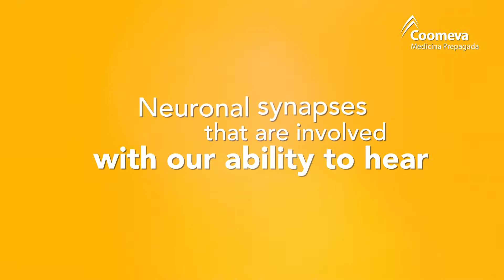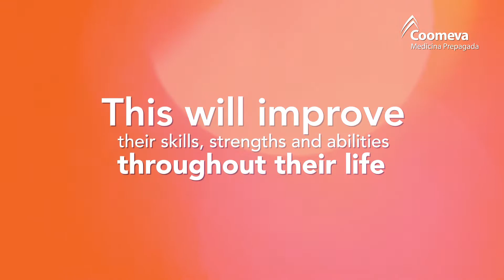How is the body of children developed?